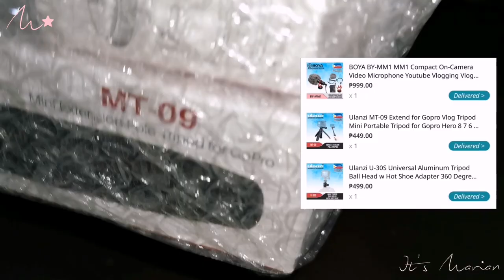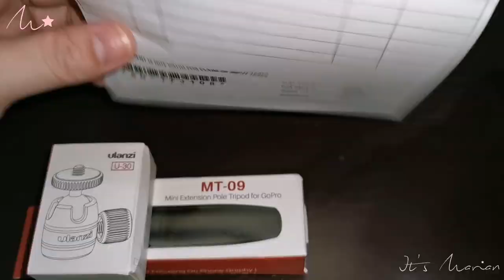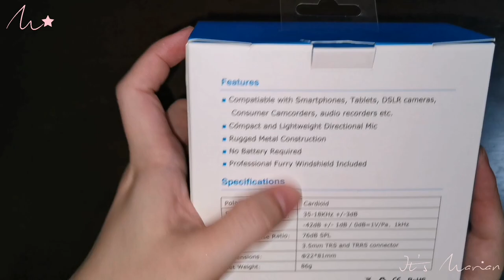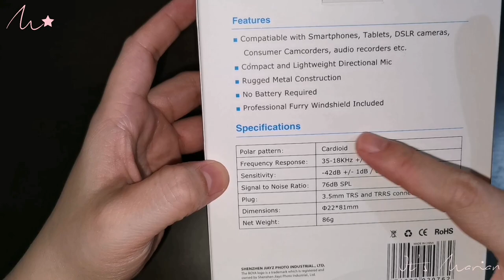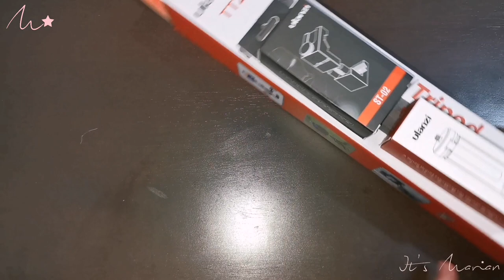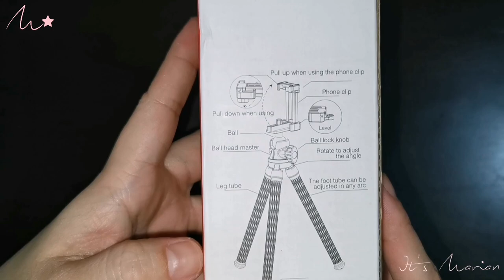NEW VLOGGING TOOLS (Unboxing) | it's marian ⭐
⭐This is an honest review of the products based on my experience. It may work differently to others.

EDITING SOFTWARE & FILMING EQUIPMENT:

⭐ Kinemaster/Adobe Premier CC 2017
⭐ Camera Used: Go Pro Hero 7 Black/ Samsung Galaxy A8+ / Huawei P30 Pro

xoxo, Marian